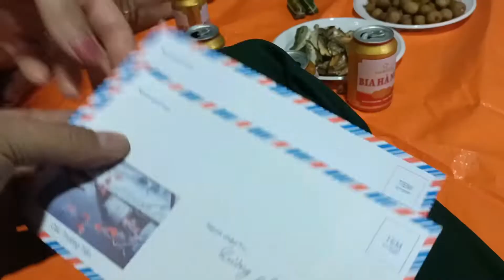TRUNG THU NĂM NAY